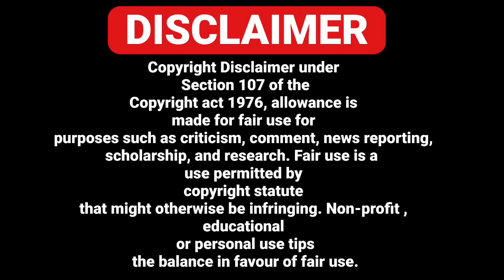17/12 ITALIAN NEWS IN PUNJABI - PUNJABI AMICI CHANNEL - ITALY PUNJABI NEWS CHANNEL